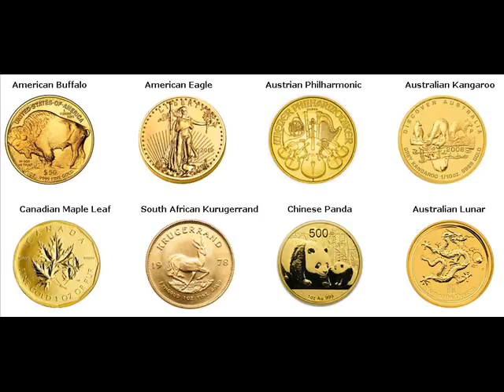Gold Coins For Sale Carmel Putnam New York